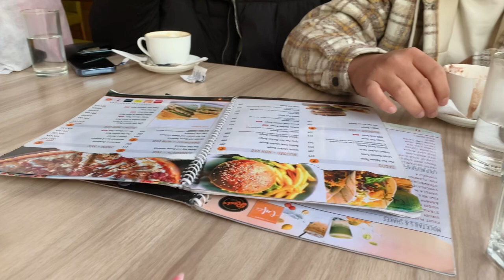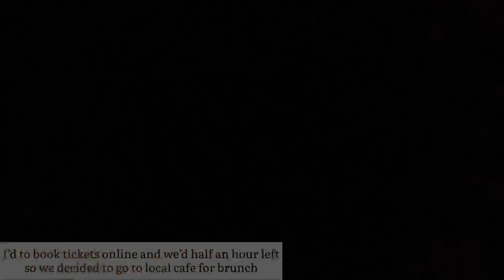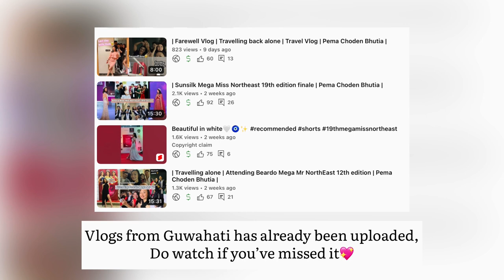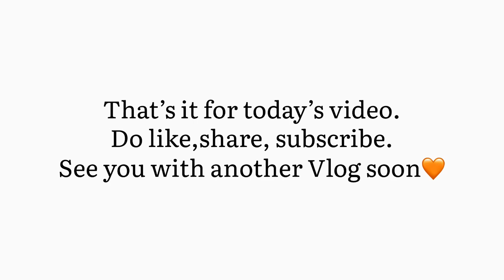| Life in Sikkim - Nail extensions 💅, Cafe Hopping ☕️,Pathaan movie🍿 | Pema Choden Bhutia |